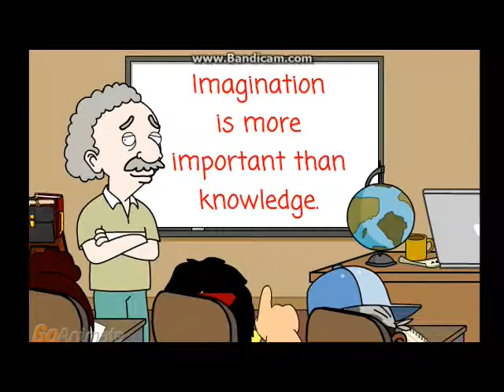GoAnimate Compilation : New Year Edition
Videos by : Footsocktoe

The Worst Party

African Vulture

Gipsy

Fcs

Shad0w Productions

Commedus

enjoyinglifeinseoul